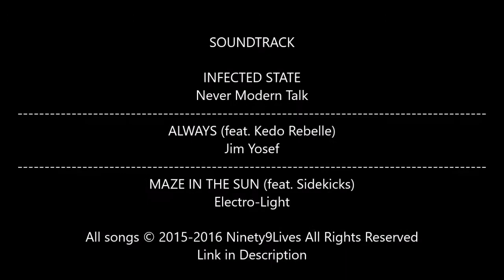Minecraft Mini-Game | Speed Builders | SO GOOD! [Ep. 1]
I got all the awesome music from their awesome album Rage Quit 98!
00:03 INFECTED STATE | Never Modern Talk
03:22 ALWAYS (feat. Kedo Rebelle) Jim Yosef
08:26 MAZE IN THE SUN (feat. Sidekick) | Electro-Light
Thanks again! See you later!